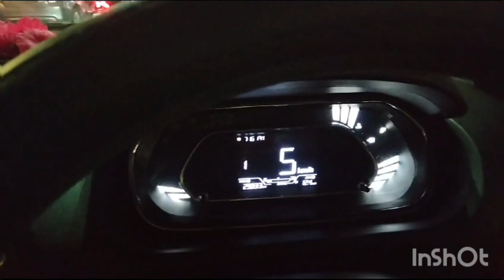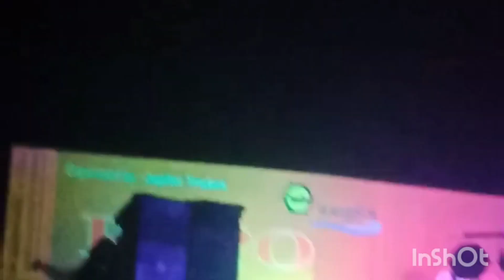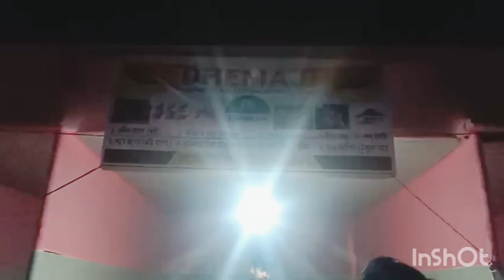festival t juwa mini volg @